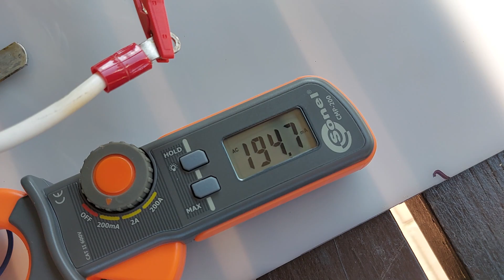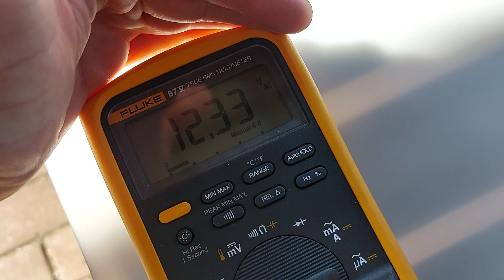Transformatory z zasilacza awaryjnego dużej mocy. Ciężkie transformatory. SPRZEDAM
Ponad 13 kilogramów. Tyle ważą oba transformatory pokazane na filmie. Osoby zainteresowane zakupem zapraszam do odwiedzenia allegro lokalnie.